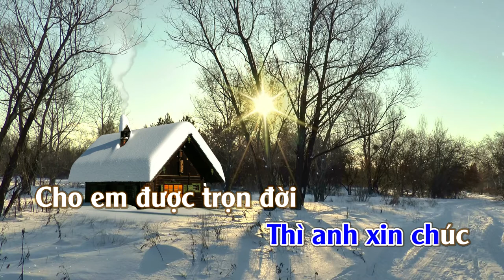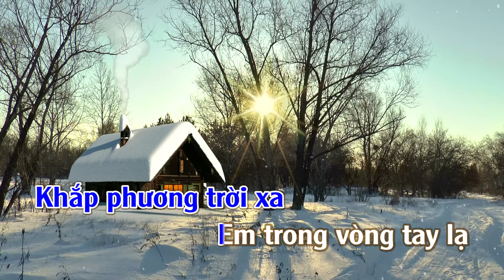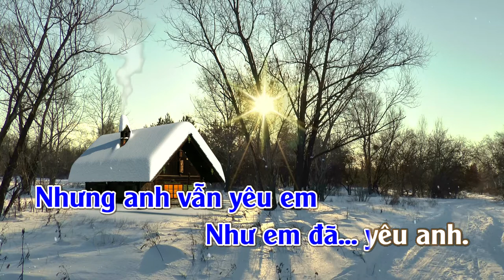Dù Tình Yêu Đã Mất | Karaoke | Tone | Nam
Dù Tình Yêu Đã Mất
Tác giả: Đỗ Cung La